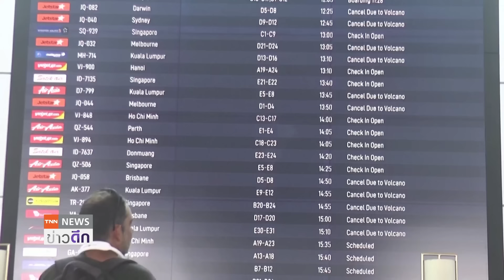ยกเลิกเที่ยวบิน “เกาะบาหลี” กังวลเถ้าถ่านภูเขาไฟปะทุ | TNN ข่าวดึก | 13 พ.ย. 67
สายการบินระหว่างประเทศหลายสาย พากันยกเลิกเที่ยวบินเกาะบาหลี สถานที่ท้องเที่ยวตากอากาศชื่อดังของอินโดนีเซีย เนื่องจากกังวลอันตรายจากเถ้าถ่านภูเขาไฟที่ยังปะทุต่อเนื่อง